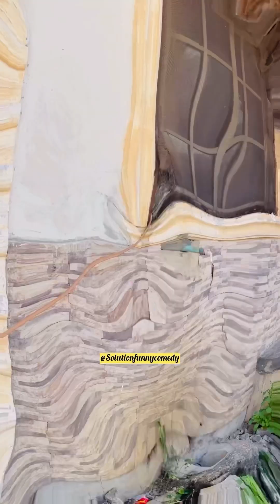your best friends may be your worst enemies